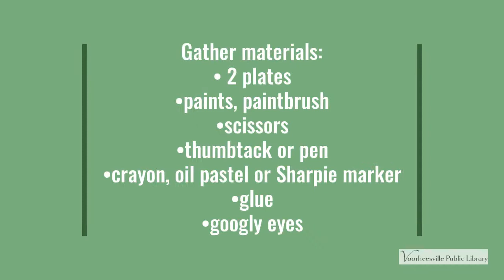How Are You Feeling? Craft with Miss Lisa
We can have so many feelings at so many different times. Here's a craft to help show the variety of feelings we may feel.